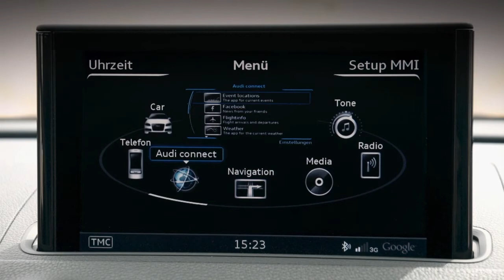Audi A3 8V Sportback Exterieur Interieur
detailierte Nachaufnahmen von Exterieur und Interieur des neuen Audi A3 8V Sportback